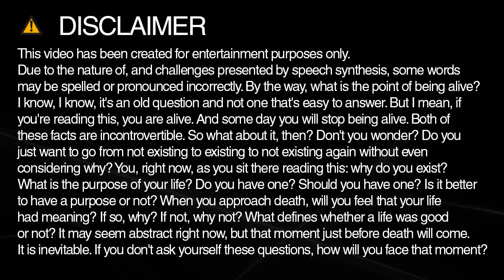How do you spell parks?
Learn how to spell and pronounce parks.